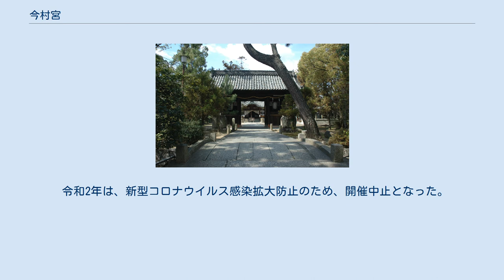今村宮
今村宮（いまむらぐう）は、岡山県岡山市北区にある神社。
祭神は天照大御神、八幡大神、春日大神の3柱。
 岡山市街地西部の今に鎮座する。
元々は、建武元年（1334年）に陸奥国白河領主の菖蒲正寿が内山下榎馬場（現在の岡山県庁北側）に天照大御神・八幡大神・春日大神を勧請し、三社明神または三社宮と呼ばれていた。
また、現在の今村宮の地には八幡宮があった。
 天正8年（1580年）宇喜多直家が岡山城を拡張し、その際に当神社を現在の地（旧・今野村）に移転し、移転当時は三社八幡宮と呼ばれたが、江戸時代になって今村宮と改められた。
 元和9年（1623年）に今日見られる本殿が再建された。
この本殿は三間二間桧皮葺の三間社流造りで昭和30年（1955年）に岡山県指定重要文化財に指定された。
 このように遷座した経緯があるため、現在地と元来鎮座していた岡山市中心部が氏子となっている。
古くから岡山市中心部の産土神として崇敬されており、土光敏夫など著名人の奉納銘も見られる。
また、常ノ花寛市・出羽海を継承（山野辺寛一）はこの社を崇敬したため、拝殿には横綱（まわし）の絵馬、肖像額などが献納してある。
 黒住教の創始者である黒住宗忠は黒住教を始めるまでは、今村宮の禰宜であった。
（父も禰宜で黒住宗忠は三男である） 例年10月第2土曜日・日曜日に開催される。
 令和2年は、新型コロナウイルス感染拡大防止のため、開催中止となった。